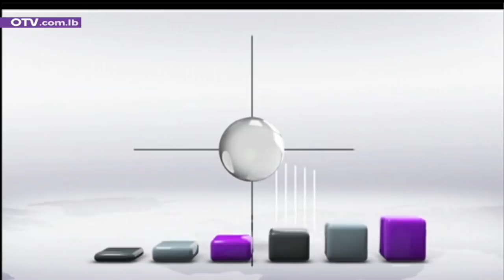أخبار الظهيرة - الإثنين 28 شباط 2022 مع جورج عقل